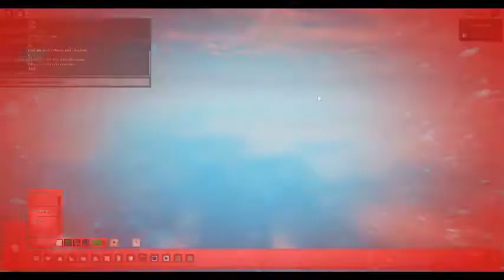Roblox Piggy Game Play Pt 1 LittlemanJE :D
epic xd